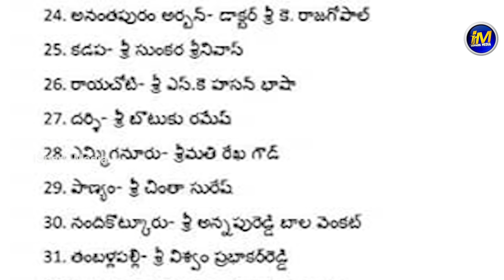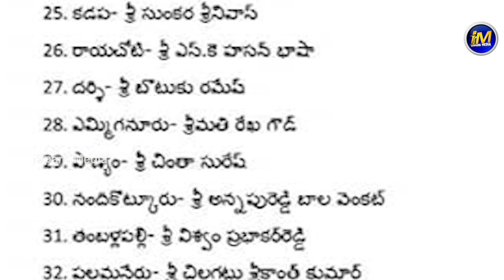జనసేన 2nd లిస్ట్., | Pawan Kalyan Announces Second List of Janasena MLA MP Candidates | Ispark Media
జనసేన 2nd లిస్ట్ | Pawan Kalyan Announces Second List of Janasena MLA MP Candidates